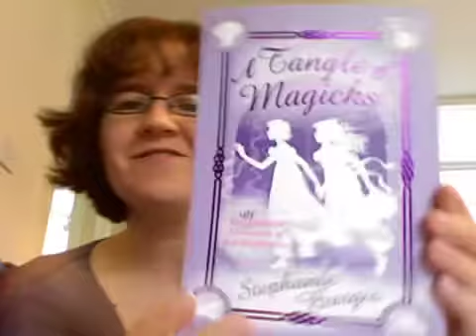Stephanie Burgis: vlog for Love Reading X.mp4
Includes an excerpt from Kat Book 2, A Tangle of Magicks